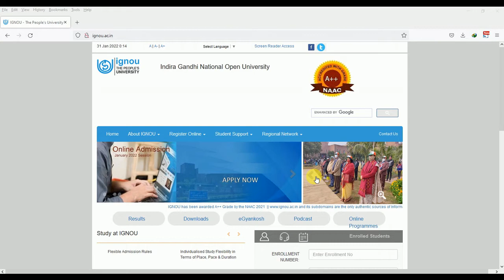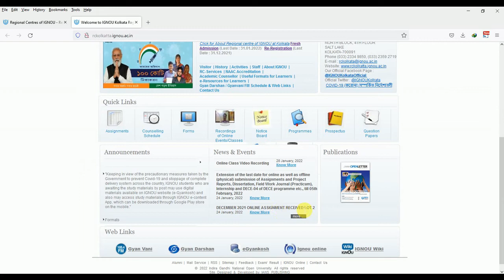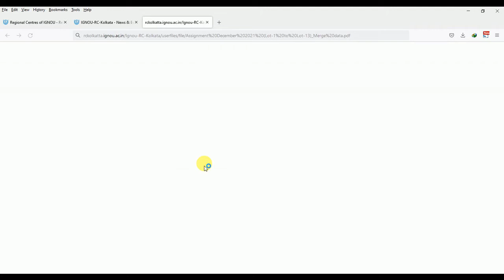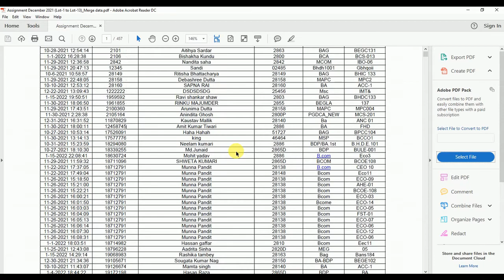Check Your Assignment Submission Status | ignou exam update | postponed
This video will guide you how to get the Assignment Submission Status.